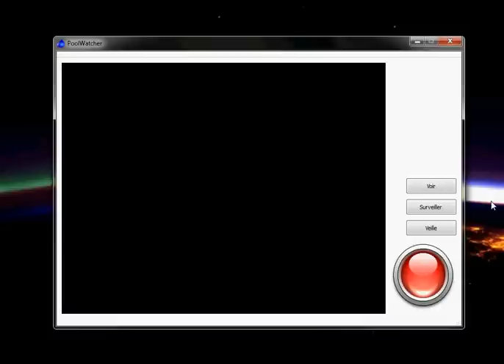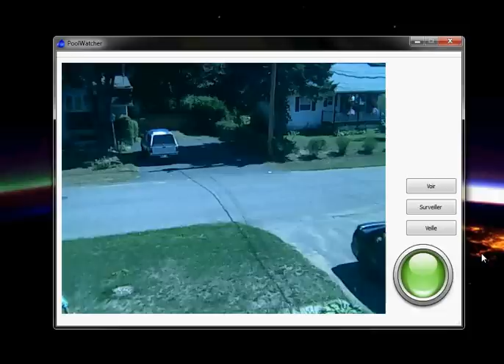PoolWatcher - Videosurveillance Qt+OpenCV no debug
Mixture of gaussian and cvBlob with Qt and OpenCV